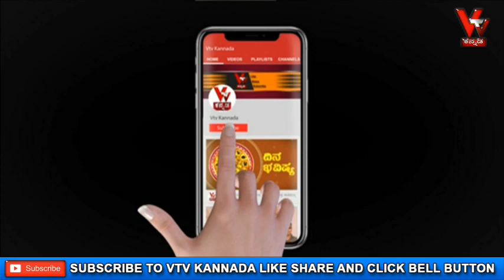ಆಚಾರ್ಯ ಪಂಡಿತ್ ಶ್ರೀ ವಿಠಲ್ ಭಟ್ ರಿಂದ ದ್ವಾದಶ ರಾಶಿಗಳ ದಿನ ಭವಿಷ್ಯ ದಿನಾಂಕ 20/11/2020 ಶುಕ್ರವಾರ